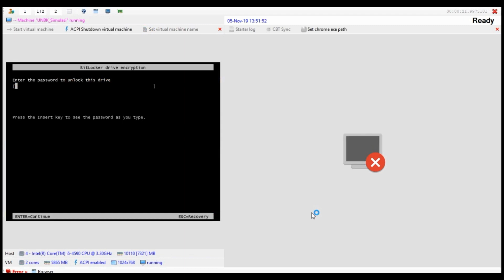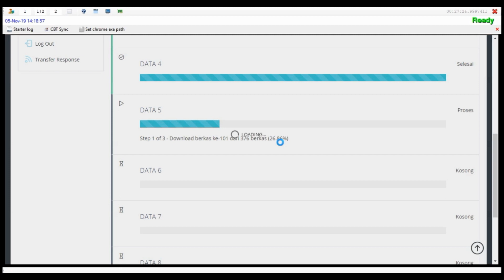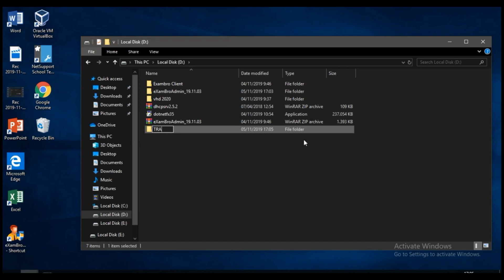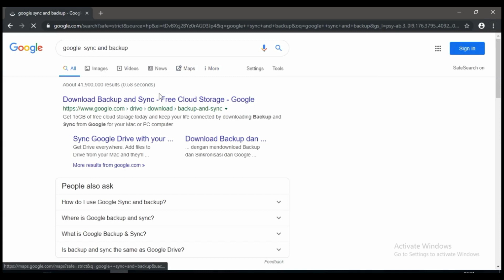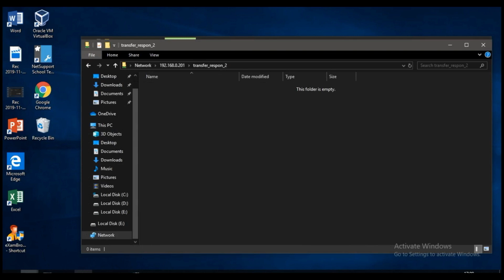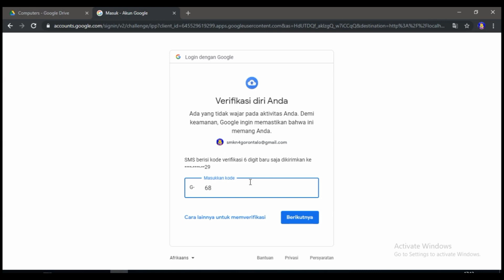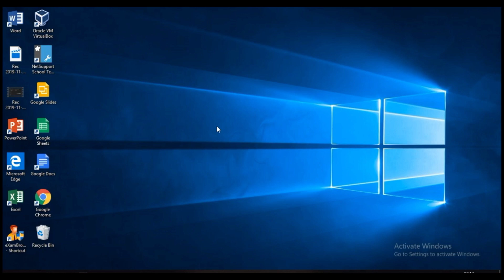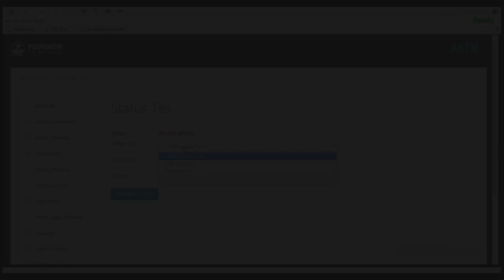Singkronisasi SERVER VHD UNBK 2019/2020 dengan ExamBro CBTSync 2019.11 + Transfer Respon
Video tutorial tentang Panduan Singkronisasi Server VHD untuk persiapan pelaksanaan Simulasi Ujian UNBK 2019/2020 menggunakan exambrowser terbaru 19.11, diakhir video ini, kita juga akan sama-sama belajar cara / proses pembuatan layanan Transfer Respon dengan menggunakan fasilitas google drive,. karena transfer respon sudah menjadi kewajiban, maka kita perlu melakukan konfigurasi layanan TR tersebut.

Semoga bermanfaat.

dan berikan kritik, masukkan dan sarannya bro...

Stay ngonfig,... ngelab... & enjoy... :)